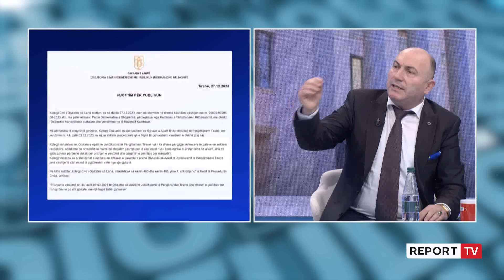Nga Saliu te Shkëlzeni, familja Berisha “zvarritet” në dyert e SPAK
Për të tretën herë kërkohet përjashtimi i gjyqtares, Irena Gjoka nga gjykimi i Sali Berishës për aferën Partizani, me pretendimin e konflikt të interesit, pavarësisht se e njëjta kërkesë është rrëzuar në dy herët e para. Avokatët të ftuar në "Studio Live" në Report Tv shpjegojnë arsyet e kësaj kërkese të cilën e quajnë qesharake